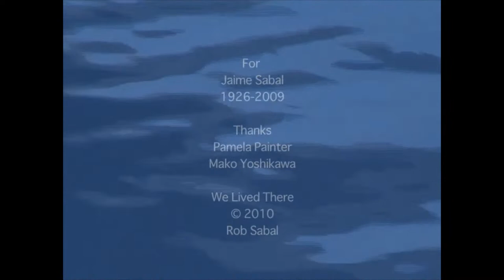Honoring Maureen Shea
Friends, colleagues, alumnae and students gather in the Cutler Majestic Theater to remember Professor Maureen Shea.

Hosted by the Department of Performing Arts, the Center for Spiritual Life, and the Office of the President at Emerson College.

Be the sun
Resolve to be the "sun"
Then no matter what problems you may face,
the dawn will always break, fine weather will always return,
and spring will never fail to come.
-Daisaku Ikeda